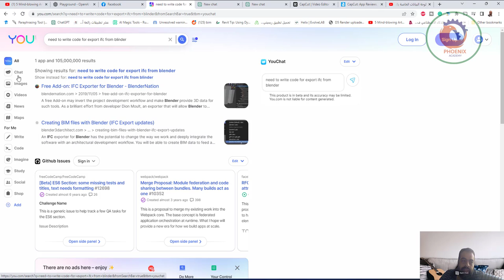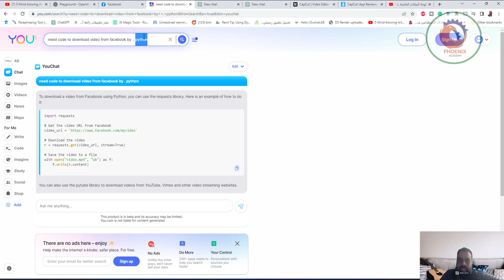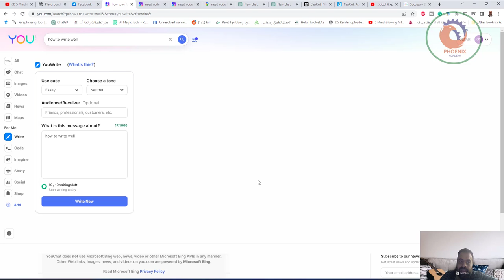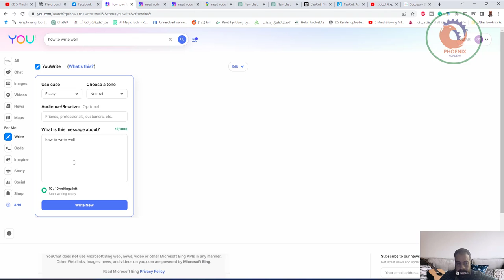هل سمعت بمحرك البحث You com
أتمنى أن ينال الشرح أعجابكم
هل تعلم ان هذا المحرك قادر على كتابة كود للماكس سكريب او للبلندر او باي لغة برمجة في العالم. رح اعطي امثلة
1 I want a 3ds max script to group all objects of the same material.
2 I want a python program that solves the second grade equation.
3 I want a code in c++ to do a musical stairs. I have 10 stairs.
الامر ليس خطر على العمارة حتى المبرمجين بدؤوا يتخوفون من امكانية هذه المحركات، اعظم مبرمج يعمل على ٣ لغات برمجة اما هذا المحرك تعمل على جميع لغات البرمجة في العالم.
ايضا يستطيع كتابة مقالات وان يعمل تلخيص لكتاب.

❤️ روابط التواصل
✅ انستجرام